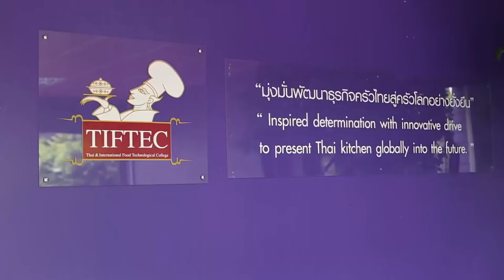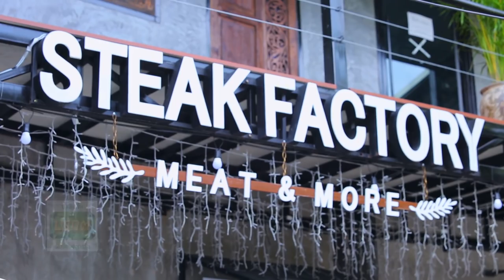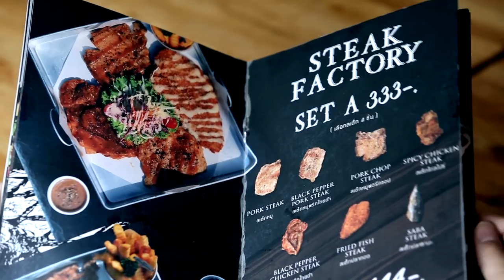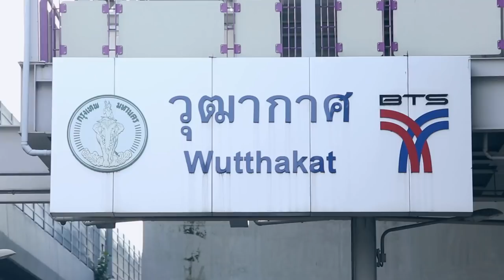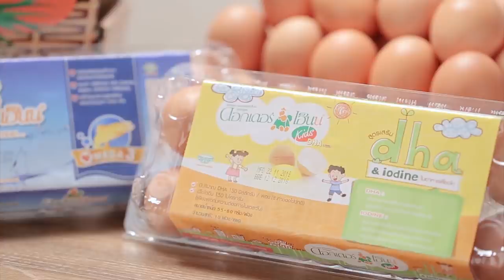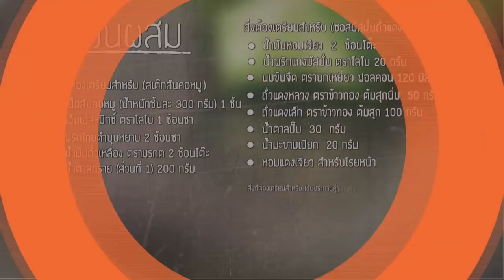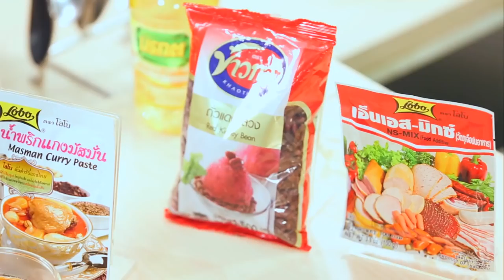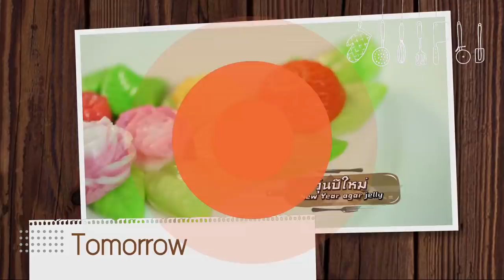อ.ยิ่งศักดิ์ พาลูกๆ เดินสายชิม ทั่วเมือง l Holiday Cooking l EP 93 l Full